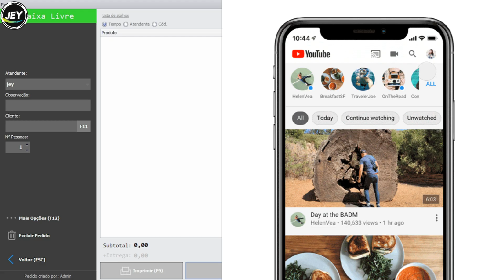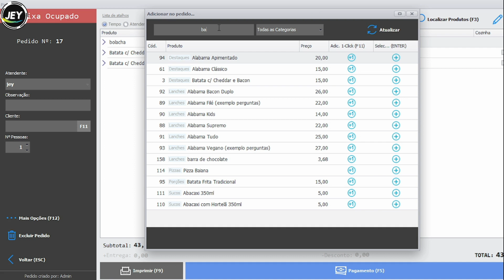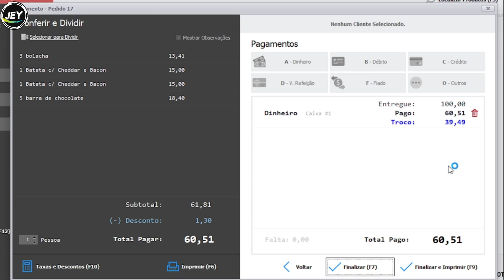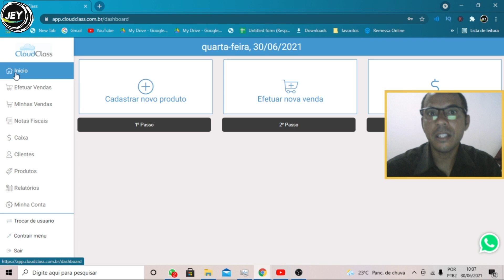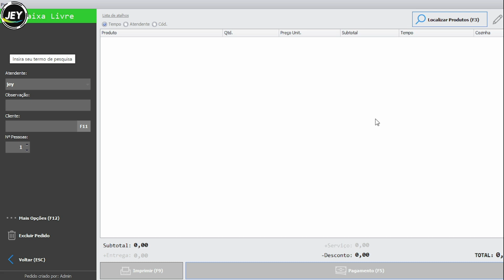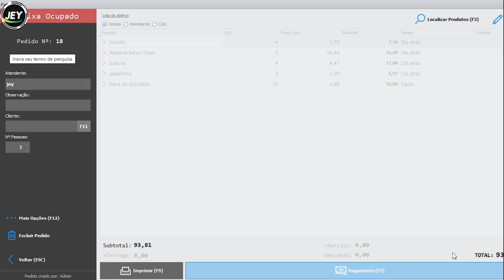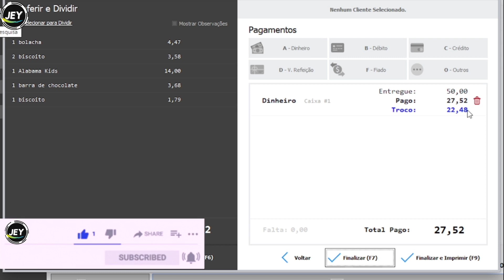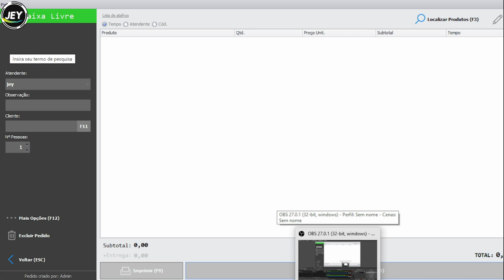Como PASSAR TROCO CERTO | Treinamento para [OPERADOR de CAIXA]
Se você tem medo de passar troco errado precisa assistir a nossa segunda aula de DICAS PARA VOLTAR TROCO AO CLIENTE.

CONTINUE APRENDENDO PELO NOSSO TELEGRAM -

CONHEÇA O NOSSO INSTAGRAM - @Jeycursosonline

Como passar o troco certo?

Na aula de hoje você ira descobrir o segredo para não errar na hora de passar troco ao cliente.
   Essa é a nossa segunda aula pratica de como passar troco certo. Esse é o maior medo de todos que querem ingressar nessa profissão.
   Assista a aula até o final e nunca mais erre o troco durante a operação.
VOLTE SEMPRE AO CANAL E COMPARTILHA